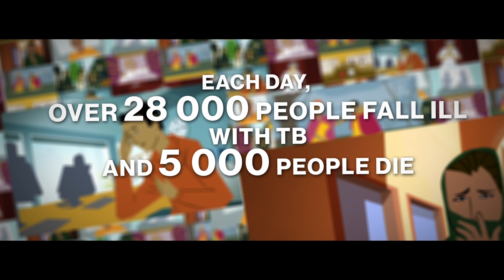WHO: We will end Tuberculosis - Global Ministerial Conference on TB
Tuberculosis (TB) is the leading infectious killer in the world claiming 5,000 lives a day, and one of the top 10 causes of death worldwide. TB is preventable and curable, however, actions and investments fall far short of what is needed to end this epidemic.  To drive down the number of TB deaths and suffering, we need more political commitment, multisectoral action, more investments and research. This November, Ministers and other global leaders from across the world, will meet in Moscow to commit to end the global TB epidemic in line with the targets set by the WHO End TB Strategy and the UN Sustainable Development Goals.